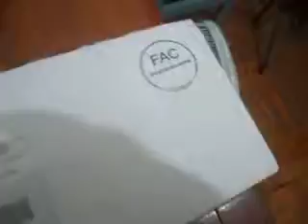TRAVELLING BEETLES (2014) TRAVELLING BEETLES